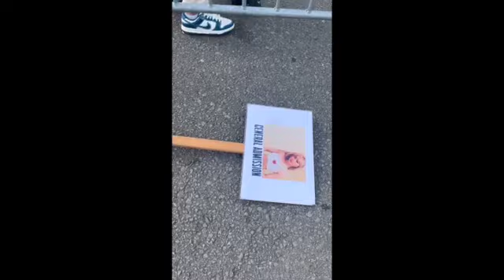Sabrina Carpenter Emails I Can't Send, Brussels | Eileen Maguire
Vlog from when I watched Sabrina Carpenter's Emails I can't send tour in Brussels last June 23, 2023 :)